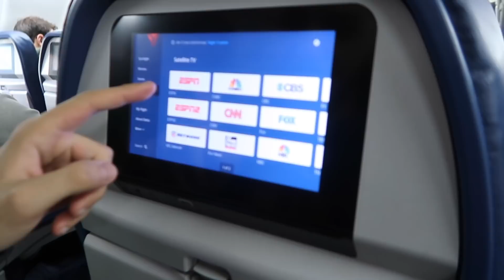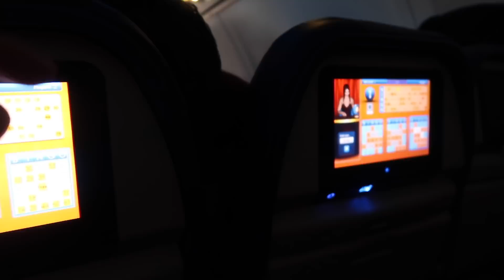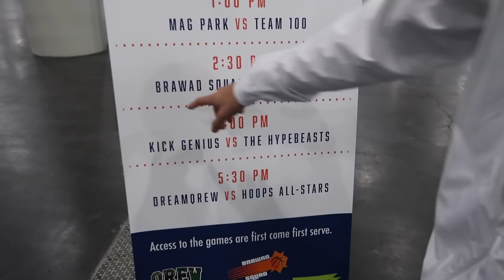WTF! GUESS WHO SURPRISED ME IN NEW YORK!